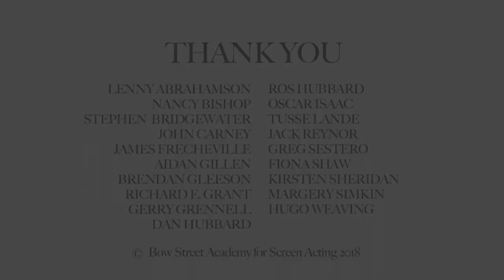Bow Street Meets - Ultimate Guide to Auditions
A compilation of all the best advice from our many guests on the art of Audition technique. Guests include:  LENNY ABRAHAMSON, NANCY BISHOP, STEPHEN  BRIDGEWATER, JOHN CARNEY, JAMES FRECHEVILLE, AIDAN GILLEN, BRENDAN GLEESON, RICHARD E. GRANT, GERRY GRENNELL, DAN HUBBARD, ROS HUBBARD, OSCAR ISAAC, TUSSE LANDE, JACK REYNOR, GREG SESTERO, FIONA SHAW, KIRSTEN SHERIDAN, MARGERY SIMKIN and HUGO WEAVING

Stay up to date with the latest news from us:
Produced by Bow Street - Academy for Screen Acting